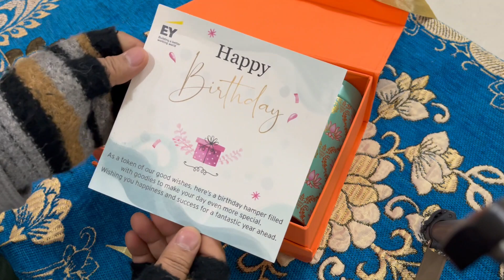Birthday Gift Hamper from EY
Hey EY buddies! Wondering what awesome birthday surprise EY is gifting its employees this year? It's not a rocket to the moon, but it's pretty stellar. Let's spill the birthday beans! :-D

Song: After Midnight
Music composed and recorded by Oak Studios.